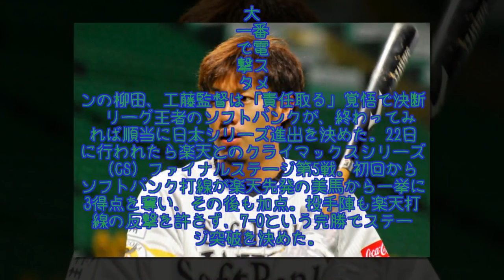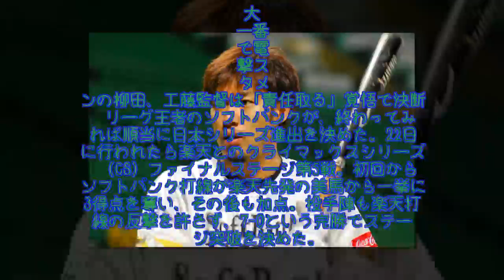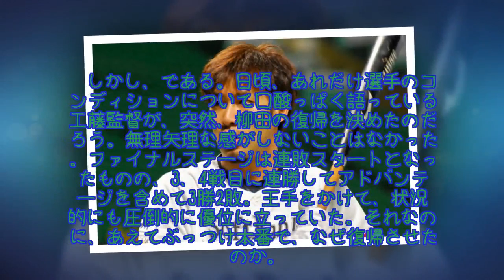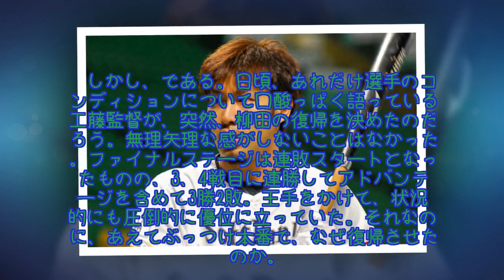鷹・工藤監督、柳田の電撃スタメン決断の理由 「よく打てるなと逆に感心」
この第5戦。やはり最大のサプライズとなったのは、右脇腹肉離れで離脱していた柳田悠岐外野手の電撃復帰だったろう。